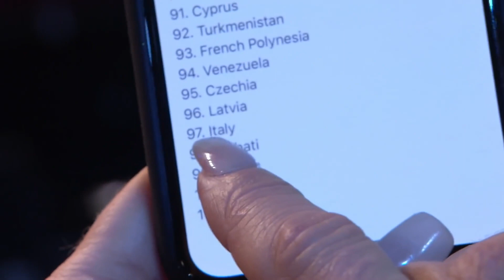SIMON COWELL CANNOT BELIEVE THIS | VIRAL FEED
Love Comedy? An INCREDIBLE Act !! Mind2Mind Audition For Britain's Got Talent 2013 !!

FOLLOW us for more content:
Giphy: @VFeedTV